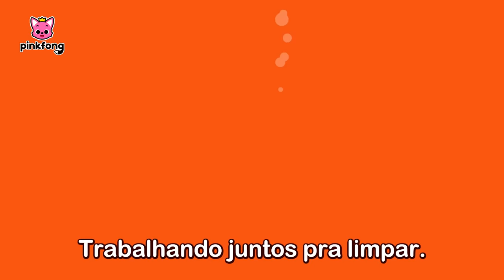Família Tubarão no Verão, Que Calor!☀️| + Completo | Pinkfong, Bebê Tubarão! Canções para Crianças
Você está assistindo melhor canção 'Família Tubarão no Verão, Que Calor!☀️' criada por Pinkfong!

00:00:00 Vamos lá Pinkfong!
00:00:06 Bebê Tubarão no Verão
00:01:42 Brilhe Através do Mar
00:03:00 Cores no Mar
00:04:26 Esconde-Esconde com a Família Tubarão de Ladrões
00:14:19 Casamento no Mar
00:15:42 Verão do Noel
00:17:14 Opostos No Mar
00:18:03 Esconde-Esconde com a Família Tubarão Zumbi
00:28:01 Limpar o Mar
00:29:17 Esconde-Esconde no Mar
00:30:30 Esconde-Esconde da Hora do Banho com o Bebê Tubarão
00:40:13 Formas no Mar